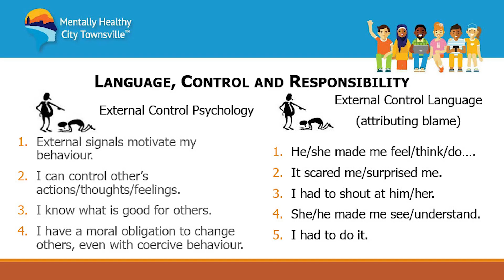Language, Control and Responsibility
Interview with Cathy O'Toole Mentally Healthy City Townsville and Adriel Burley from Operation Compass about: Language, control and responsibility.